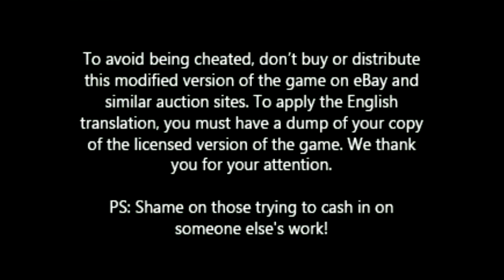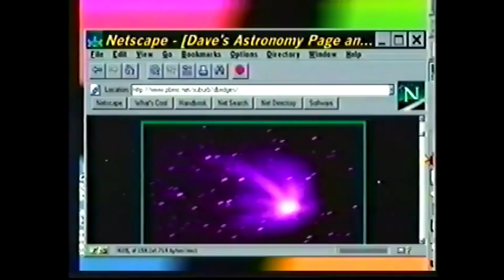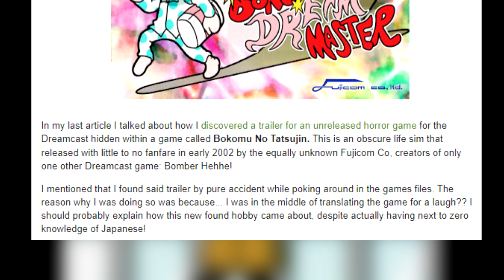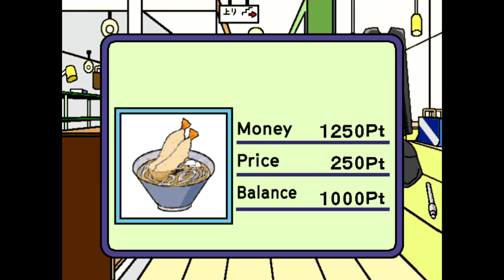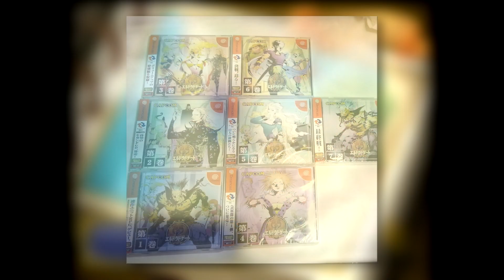23 Dreamcast Fan Translations | Sean Seanson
Ever wonder what Dreamcast games have fan translations? Well here's a soon-to-be outdated look at the breadth of options available to download and play right now.

23 Dreamcast Fan Translations | Sean Seanson

0:00 - Intro
2:40 - Games
33:13 - Outro

-List of games included

Advanced Daisenryaku 2001
Blue Submarine No.6: Saigetsu Fumahito Time and Tide
Boku Yume No Tatsujin
Chaos Field
Fire Pro Wrestling D
Frame Gride
Karous
L.O.L: Lack of Love
Napple Tale: Arsia in Daydream
Neon Genesis Evangelion: Typing Project Advanced
Neon Genesis Evangelion: Typing Project E
Panzer Front
Radirgy
Rainbow Cotton
Resident Evil Code: Veronica X
Sakura Wars Columns 2
Seven Mansions: Ghastly Smile
Space Channel 5: Part 2
Super Puzzle Fighter II X For Matching Service
Super Street Fighter II X For Matching Service
Taxi 2: The Game
The Lost Golem
What's Shenmue?